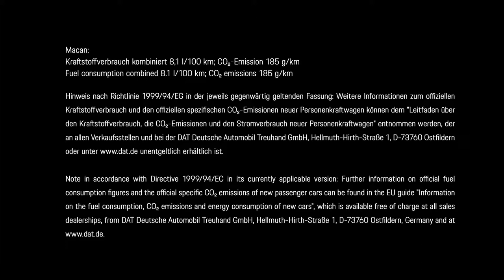Onlinemotor Porsche Macan, der neue Macan Porsche Trailer